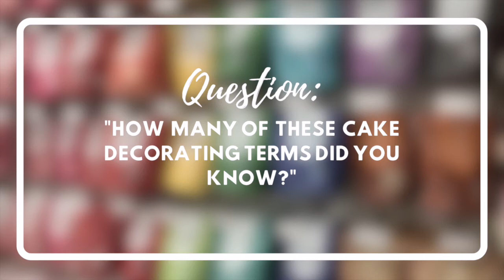10 Cake Decorating Terms You Need To Know!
IT'S NOT "FONDUE"... 10 Cake Decorating Terms to Make You Sound SMART! In this video, I share 10 cake decorating terms that you should know if you're a new baker!